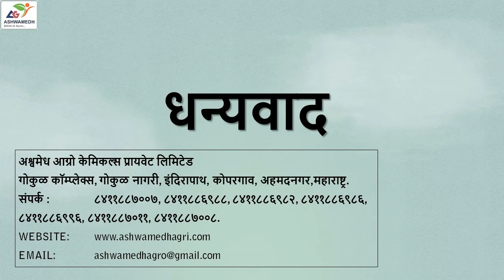Biosynth Ashwamedh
Tiger-Bud development in grape cane at 7-5 stage cane.